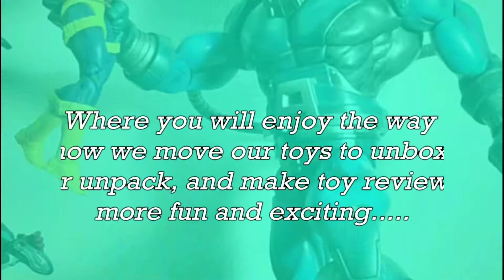Rock Star by RAKNET.TV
Concert trusses creation by RAKNET.TV